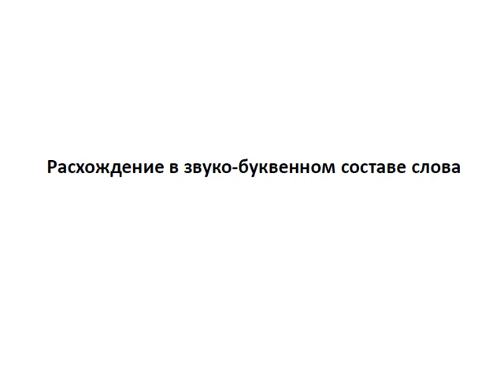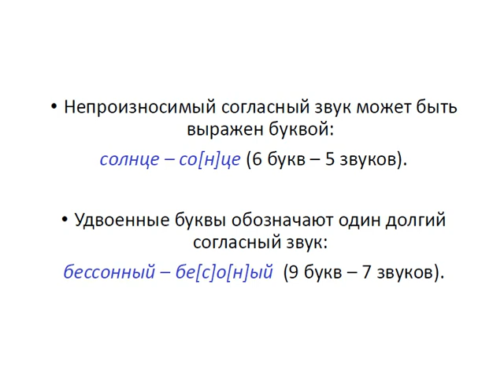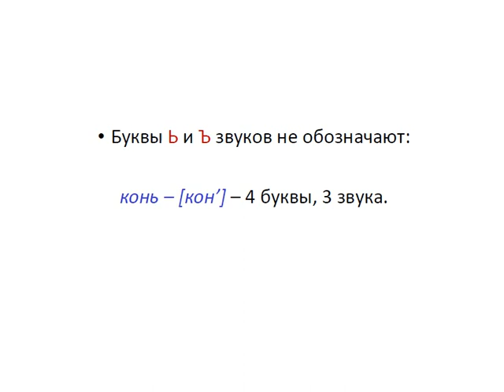Меташкола. Русский язык 6 класс 21 серия. Расхождение в звуко-буквенном составе слова.